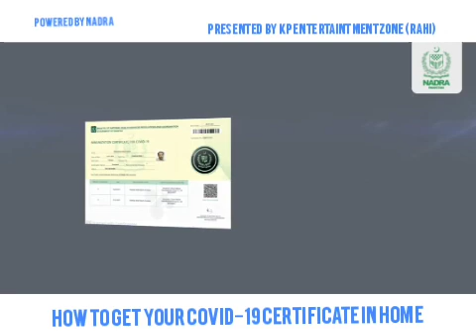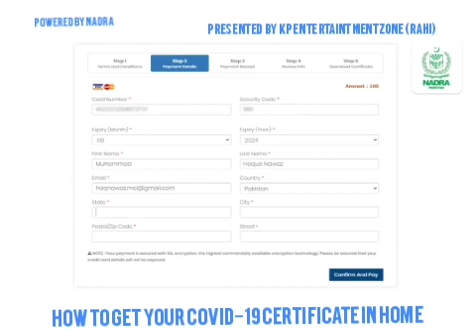Covid 19 Certificate | Corona Certificate from NADRA | How to get Corona certificate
corona covid covid19 covid-19#certificate#nadra#pakistan#us#usa#uae#world

get your covid 19 certificate from nadra at home very very easy